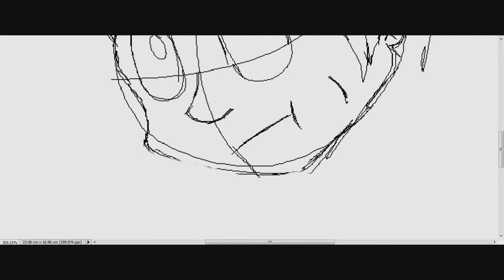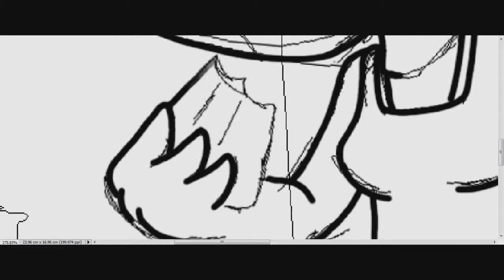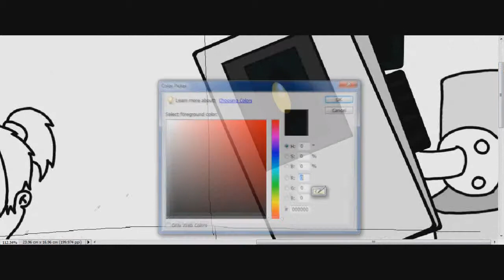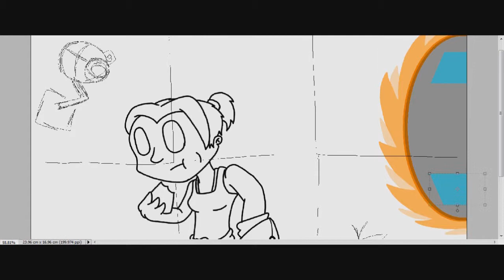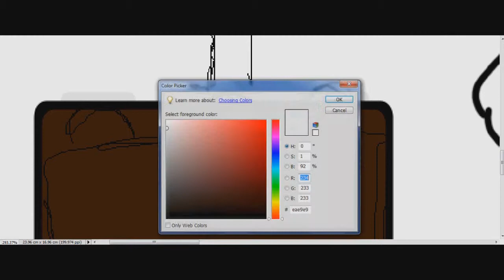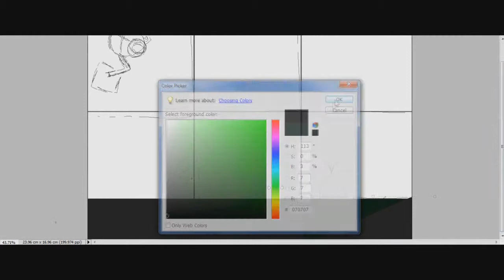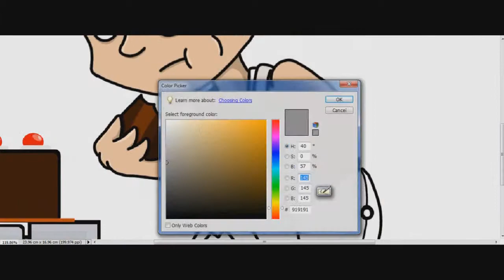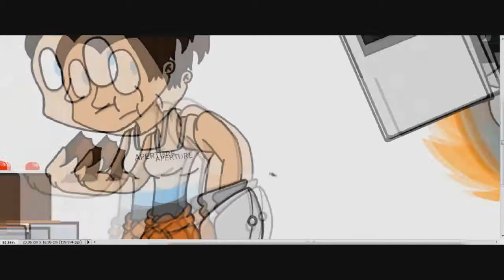Mike Draws: Fan art: Portal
This week im drawing Portal cause i didn't put one up last week

Music owned by valve
charaters owned by valve